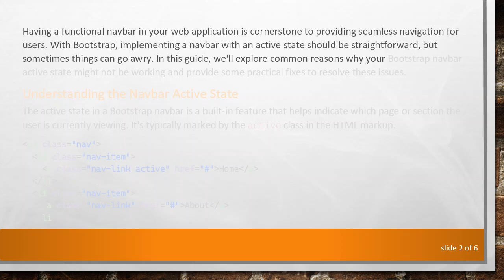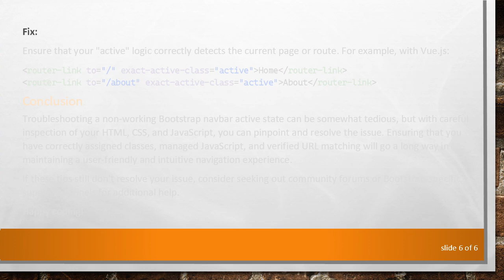Troubleshooting Bootstrap Navbar Active State Issues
Having issues with the active state of your Bootstrap navbar? Discover common reasons why your Bootstrap navbar active state might not be working and how to fix it in this comprehensive guide.
Having a functional navbar in your web application is cornerstone to providing seamless navigation for users. With Bootstrap, implementing a navbar with an active state should be straightforward, but sometimes things can go awry. In this guide, we'll explore common reasons why your Bootstrap navbar active state might not be working and provide some practical fixes to resolve these issues.

Understanding the Navbar Active State

The active state in a Bootstrap navbar is a built-in feature that helps indicate which page or section the user is currently viewing. It's typically marked by the active class in the HTML markup.

When working correctly, the active class ensures that the "Home" item appears highlighted to show users they are on the homepage. However, several issues can prevent this from functioning as intended.

Common Issues and Fixes

Incorrect Class Assignment

One of the straightforward mistakes is assigning the active class to the wrong HTML element, or not assigning it at all.

Fix:

Make sure to add the active class to the exact &lt;li&gt; or &lt;a&gt; element that needs to be highlighted.

JavaScript Interference

If you are dynamically adding or removing the active class using JavaScript or jQuery, ensure that your scripts function correctly.

Fix:

Check for any JavaScript errors in the console that might indicate problems with your script, and ensure you are correctly targeting the nav items in your DOM manipulation code.

CSS Specificity

Another common issue arises when CSS specificity prevents the active class from properly styling the active element.

Fix:

Inspect your nav item in the browser's developer tools to check which CSS rules are being applied. Ensure that no more specific rule overrides your active class styles.

Incorrect URL Matching

For Single Page Applications (SPAs) or frameworks using router-link or similar mechanisms, incorrect URL matching might be the culprit.

Fix:

Ensure that your "active" logic correctly detects the current page or route. For example, with Vue.js:

Conclusion

Troubleshooting a non-working Bootstrap navbar active state can be somewhat tedious, but with careful inspection of your HTML, CSS, and JavaScript, you can pinpoint and resolve the issue. Ensuring that you have correctly assigned classes, managed JavaScript, and verified URL matching will go a long way in maintaining a user-friendly and intuitive navigation experience.

If these tips still don't resolve your issue, consider seeking out community forums or Bootstrap-specific support channels for additional help.

Happy coding!